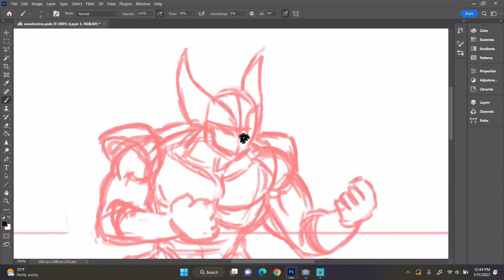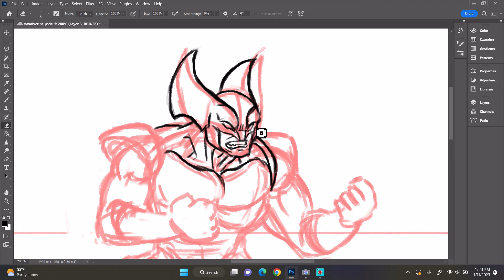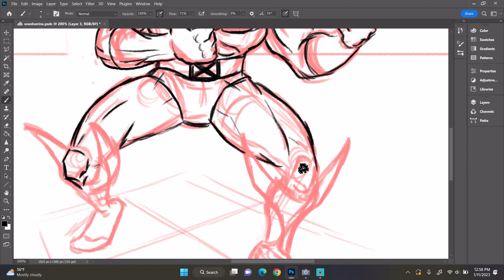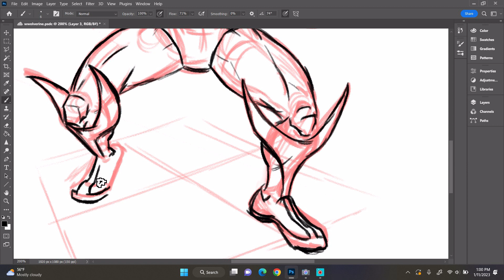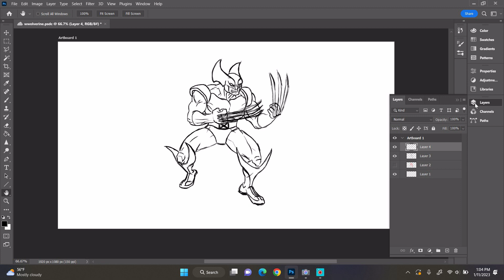Drawing Wolverine (part 1)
In this video, I show you how I draw wolverine from the X-men. This is a slightly slower version of the 1 minute short. Feel free to pause the video if you are following along. This is a short 4-minute version of a longer video that I had some technical difficulties with. There are two-time skips in this video where body parts appear, I apologize for the jumps. The next part, clean up, will have commentary.